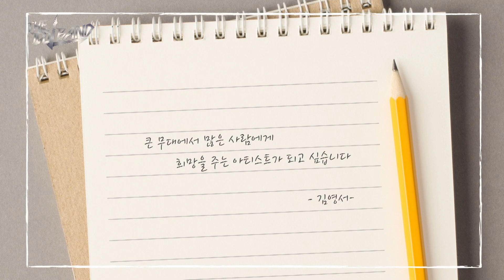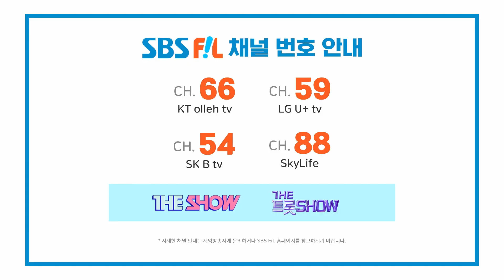같이 데뷔하자! 같은 꿈을 향한 마지막 한 걸음! [THE IDOL BAND : BOY’S BATTLE FINAL]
The K-POP